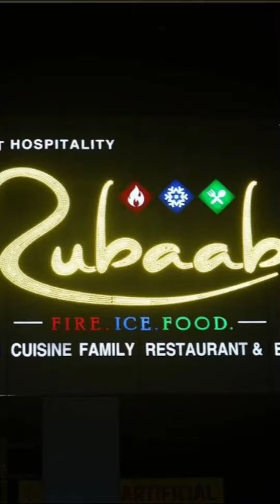RubAab HOTAl KA syada bataukya